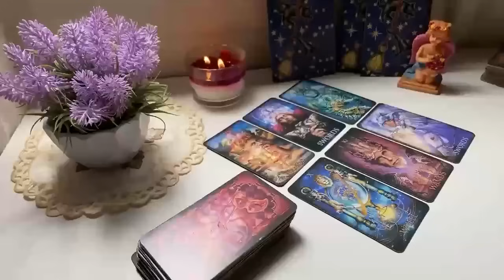TAURUS THIS IS GOING TO BE HARD FOR YOU TO BELIEVE, LISTEN CAREFULLY🙏TAROT JUNE 2024 READING